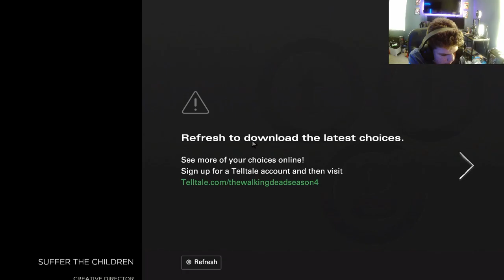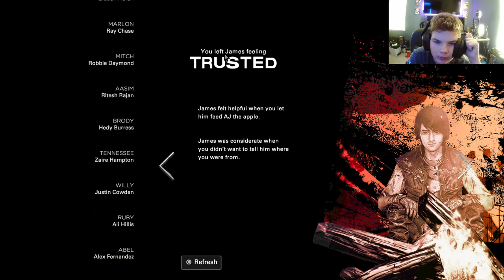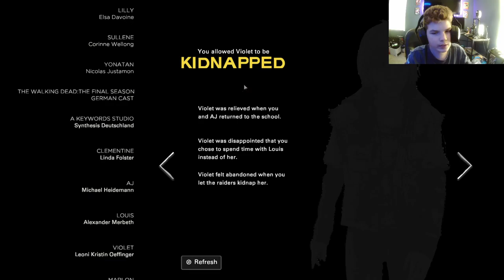RAIDERS I The Walking Dead: The Final Season - Episode 2: Suffer The Children I Ending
Playing The Walking Dead: The Final Season